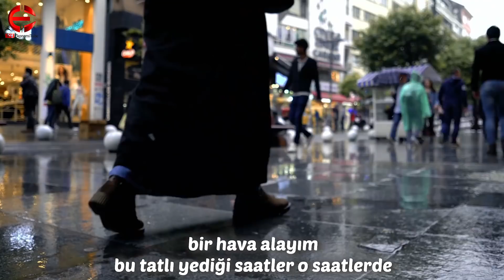22'de Kapatılan Cafe Ve Restoran İşletmecileri | Ne İstiyorlar? | EkonomiTube TV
22'de Kapatılan Cafe Ve Restoran İşletmecileri | Ne İstiyorlar? | EkonomiTube TV

"Ne İstiyorlar?" serimizin bu bölümünde Cafe Ve Restoran İşletmecilerini dinledik. Onları duyurmak için çabaladık. Bizlere yardımcı olan tüm emekçilere teşekkür ederiz. İşletmelerin adreslerini aşağıda bulabilirsiniz.

Happy Days
Sümer, The İstanbul Residence, Prof. Dr. Turan Güneş Cd. 59/1 D:A Blok, 34025 Zeytinburnu/İstanbul

Hatay Künefe Dünyası
Sümer Mahallesi, Prof. Dr. Turan Güneş Cd., 34025 No:57 AK, 34025 Zeytinburnu

Steakman
Sümer The İstanbul Veliefendi Ticaret No:57, Prof. Dr. Turan Güneş Cd. Zeytinburnu, İstanbul

Komagene Çiğköfte Pendik
Bahçelievler, Adnan Menderes Blv. No:5, 34893 Pendik/İstanbul

Karina Balık
Doğu, Erol Kaya Caddesi No:193 D:1, 34890 Pendik/İstanbul

Ruby
Doğu, Erol Kaya Caddesi No:185, 34890 Pendik/İstanbul

Türkiye’nin ekonomi kanalı EkonomiTube TV yayına başlıyor.
Ekonomiyi anlaşılır bir dille anlatan uzmanlar her gün sizlerle olacak.
Özgür ve tarafsız yorumlar ve size özel yayınlarla EkonomiTube TV YouTube kanalında…

- Atilla Yeşilada: "Naci Ağbal Piyasalardan Taktir Toplayan Biri Ama!" | EkonomiTubeTV

- MERKEZ BANKASI BAŞKANI GÖREVDEN ALINDI MERT YILMAZ VE EMRE ALKİN YORUMLUYOR l EkonomiTube TV Canlı

- Son Dakika! Berat Albayrak İstifa Etti! l EkonomiTube TV

- Mert Yılmaz’dan Altın ve Dolar Yorumu! Tavan Fiyat Ne Olacak? | EkonomiTubeTV

- ERKAN ÖZ İLE 4 YILDA BİR GELEN ŞANS BİTCOİN | EkonomiTubeTV

- SON DAKİKA! Merkez Bankası Başkanı Murat Uysal Neden Görevden Alındı! Mert Yılmaz | EkonomiTubeTV

- Merkez Bankasından Hata Üstüne Hata! Emre Alkin | EkonomiTubeTV

- DOLARDAKİ YÜKSELİŞ DEVAM EDER Mİ? | EkonomiTubeTV